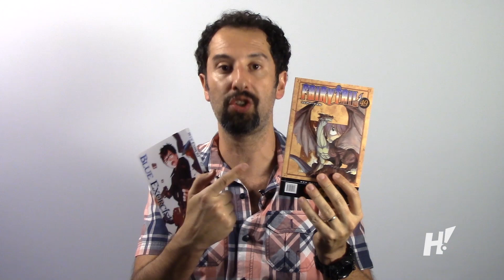Novidades, Hiatos e Lançamentos!- Henshin Online 51